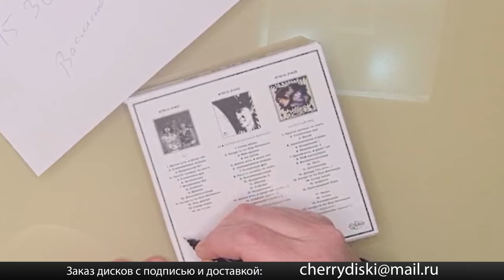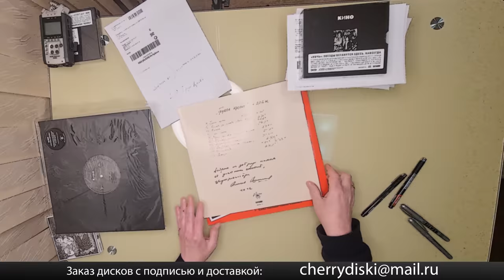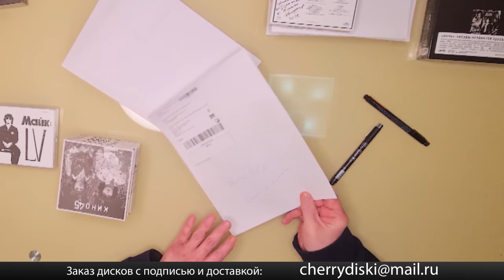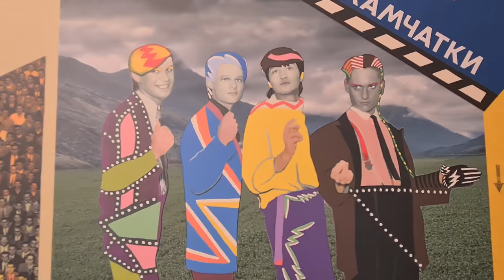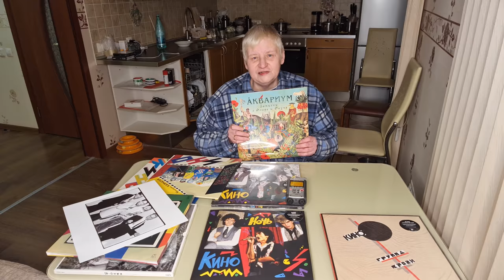Алексей Рыбин об альбоме 45. Война миров.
3:20 Алексей Рыбин.